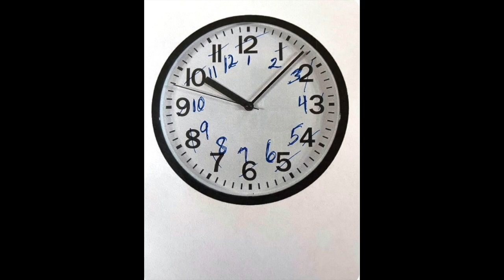Drift Time Change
Volume up: It's that time again - but what time is it??? Help your body clock to adjust with a short relaxation, then a gently told story, soothing waves at the end. Listen free: go to Drift-with-Erin-Davis.Simplecast.com or wherever you download podcasts.